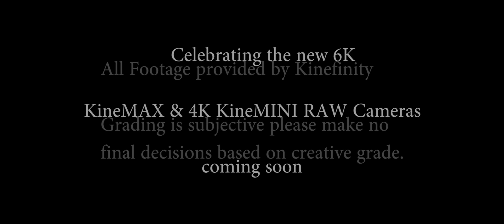KineRaw S35 Test # 3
Some of the footage was exported incorrectly. We apologize for that. Hopefully you can still get an idea of how the KineRaw S35 produces images. All footage provided by Kinefinity.

The KineMini 4k and KineMax is coming later this year. Available for pre-order right now.